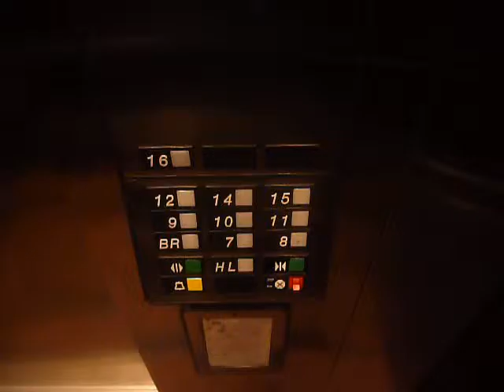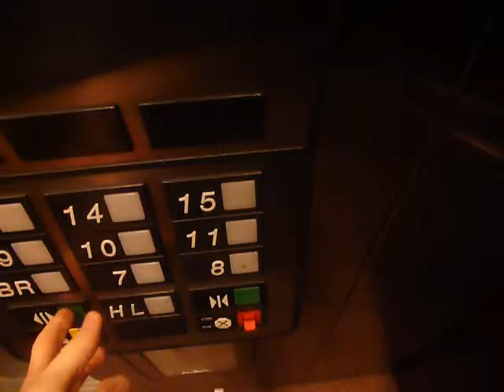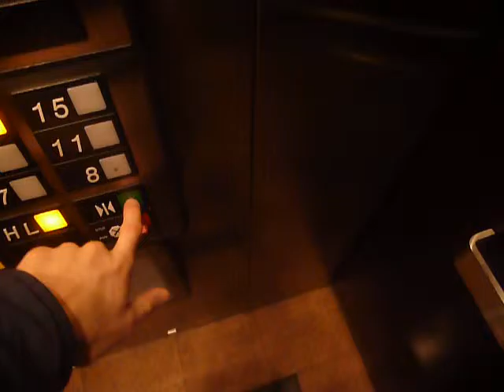Otis Traction High Rise Elevators At The Sheraton LaGuardia East Hotel In Flushing NYC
These are the Otis traction high rise elevators at the Sheraton LaGuardia East Hotel in Flushing NYC.